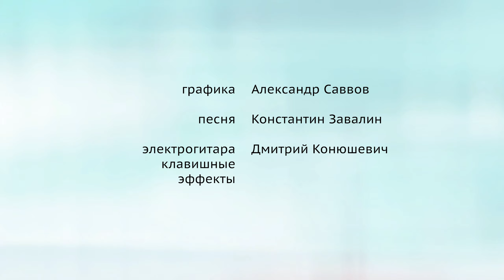Если ты...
Вселенная гудит и потрескивает. Каждый человек это тихая стройная мелодия внутри вселенского шума. Пока человек живет, мелодия звучит. Фан-арт по фильму "Смерть супергероя" 2011 год, режиссер Йен Фитцгиббон. Песня, гитара - Костя Завалин, эффекты, шумы, гитара, клавиши Дима Конюшевич, анимация Саша Саввов.